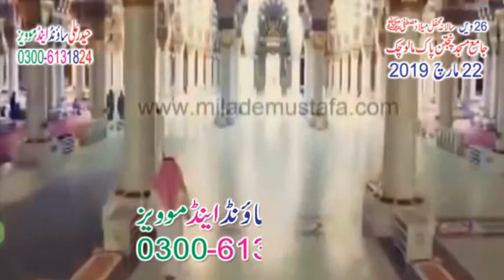Heart Touching Telawat By Hafiz Amanullah Jalali 22 March 2019 Malo Chek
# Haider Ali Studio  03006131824